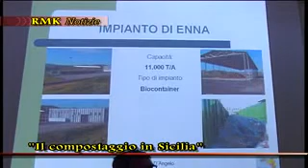"Il compostaggio in Sicilia" presso CADA a Menfi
Servizio RMK di Calogero Parlapiano.
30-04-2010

Seminario "Il compostaggio in Sicilia" presso CADA a Menfi.
Interviste